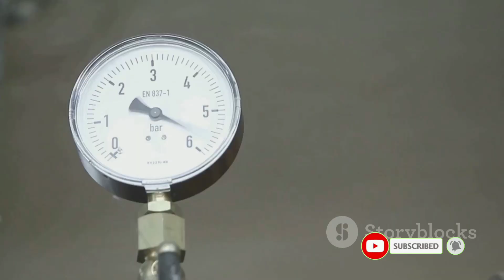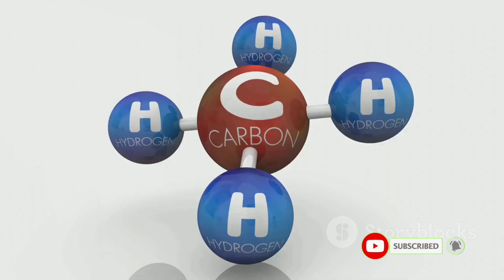Methane Mysteries: Unraveling the Secrets of Mars.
In this fascinating video, we delve into the captivating world of Mars's methane pulses and their potential link to atmospheric pressure changes. Join us as we explore how these puzzling phenomena play a crucial role in the search for signs of life on the red planet. From recent research findings to the future implications, we cover it all. If you're curious about the mysteries of Mars and the quest for extraterrestrial life, this is a video you won't want to miss! Let's embark on this cosmic journey together.

OUTLINE:

00:00:00 The Mystery of Methane on Mars
00:01:00 The Role of Atmospheric Pressure
00:03:10 The Science Behind the Findings
00:05:24 Implications for the Search for Life on Mars

read complete information thoroughly

And if you want a video related to any topic then please tell in the comment section.I will definitely make that video please let me know thanks bye bye love you all

this video covers all these queries thanks